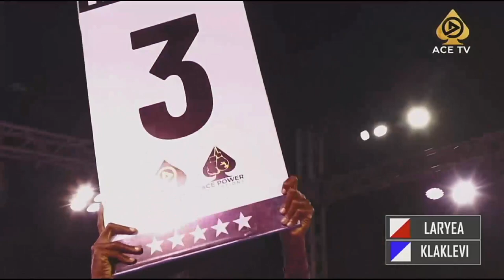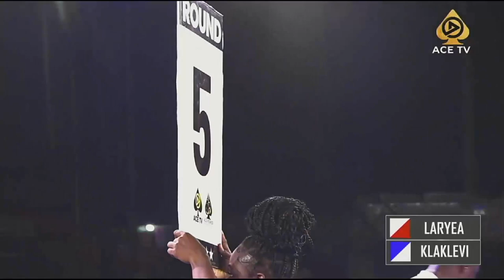SAMUEL MARTEI LARYEA VRS KOUASSI KLAKLEVI | THE RISE FIGHT NIGHT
ACE Power Promotions fight night dubbed The Rise at the Bukom Park,  Accra. This was a Super Bantamweight contest between Samuel Martei Laryea Vrs Kouassi Klaklevi